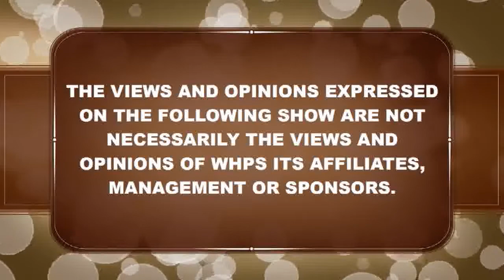JAZZIE NO NON SENSE THE POET 04 06 2022 E ID